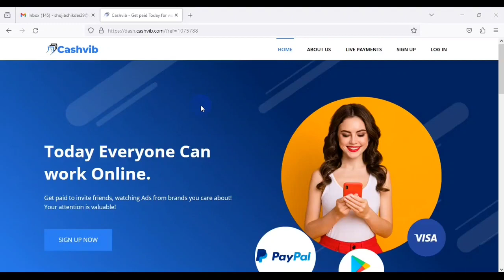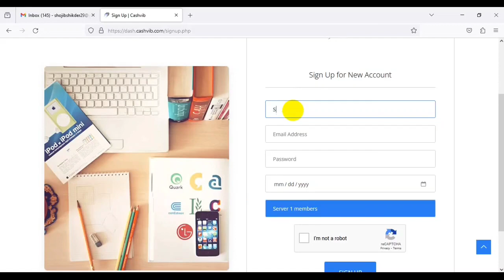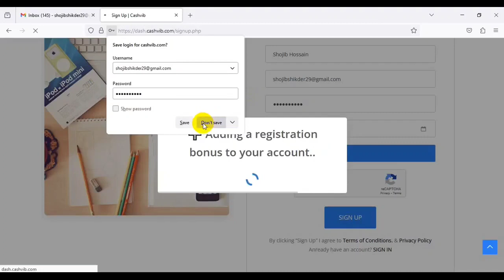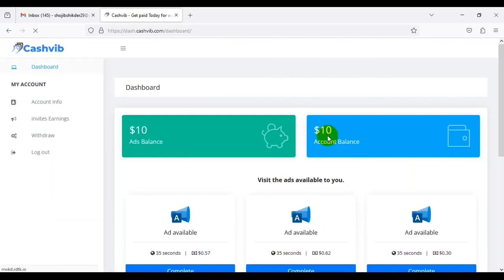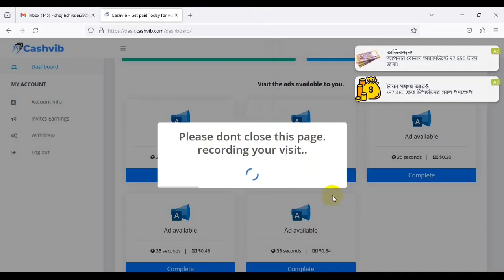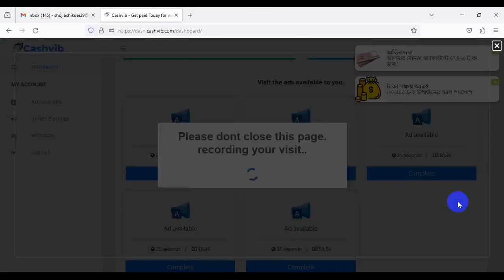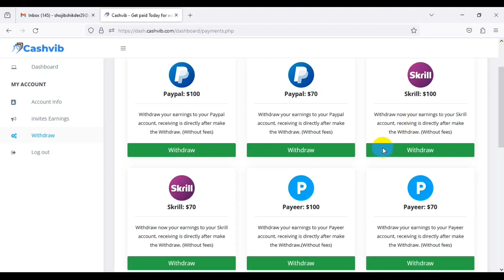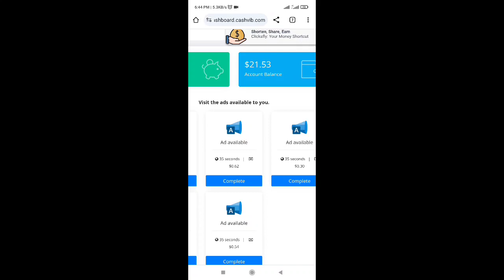Daily Easy Earn Money Online | Cashvib Online earning Video | Part Time Online Earning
Daily Easy Earn Money | Cashvib Online earning Video | Part Time Online Earning

In this videos i shown how to make money online easy way.